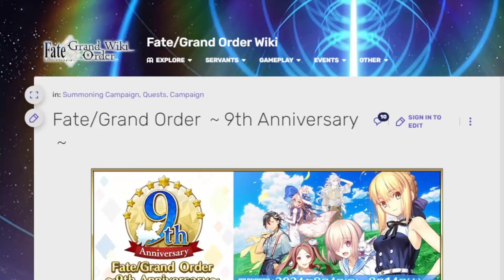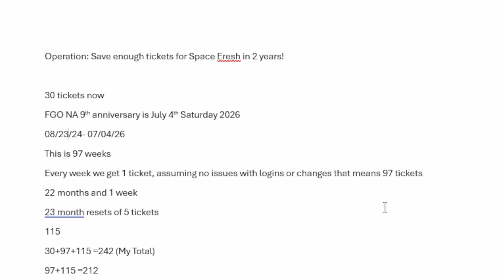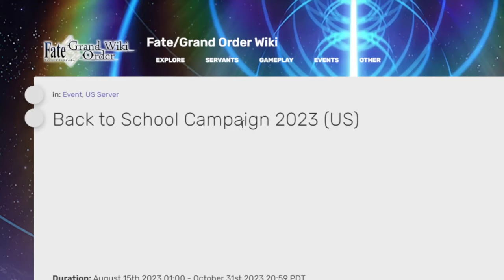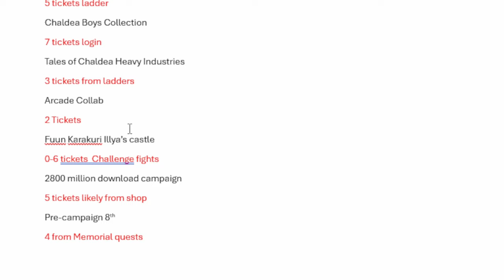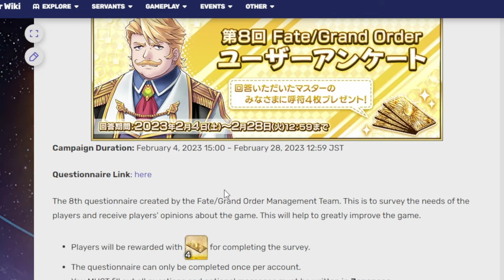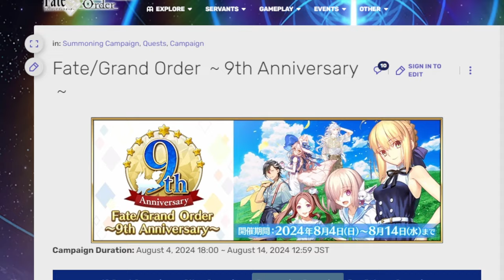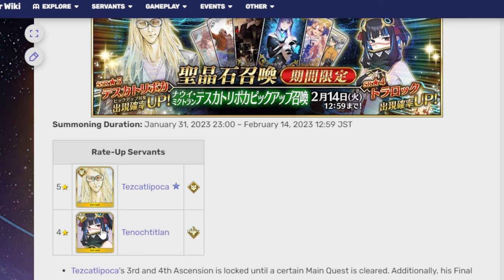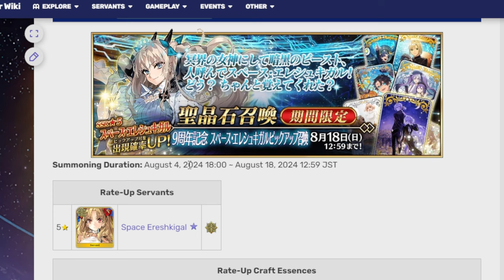Operation: Save enough tickets for Space Eresh in 2 years! FGO NA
Hey 2 years ain't too long! It's only like 2 years away, that's like a year from now!